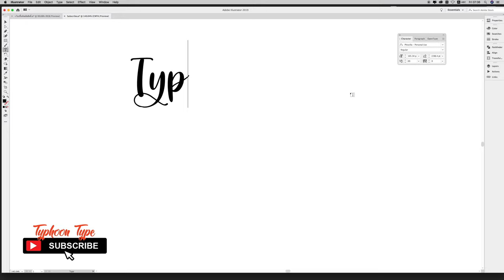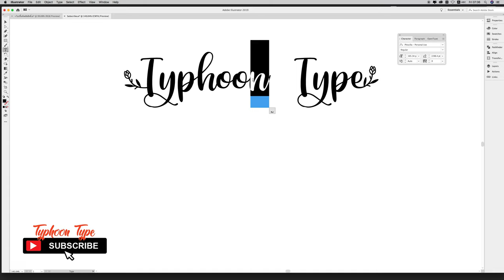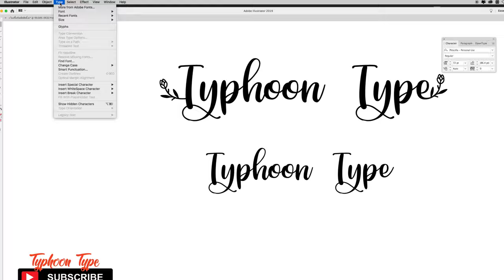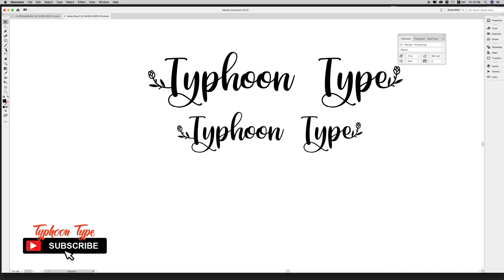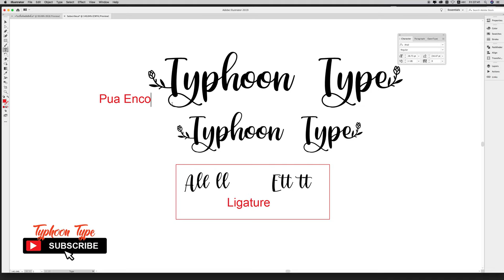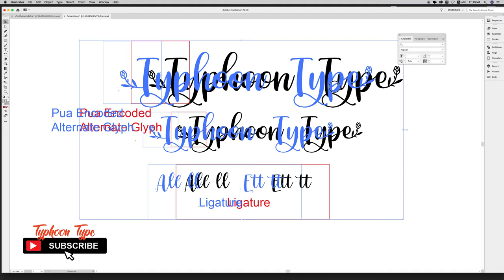Typhoon Type | How to get start & finish " Flower " on Phiscilla font with Illustrator (PUA encoded)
My fonts for free use allowed only in personal project , non-profit and charity use. If you make money from using my fonts, Please purchase a commercial license